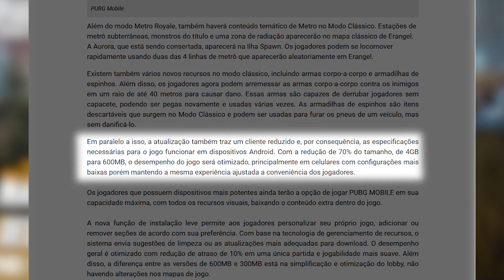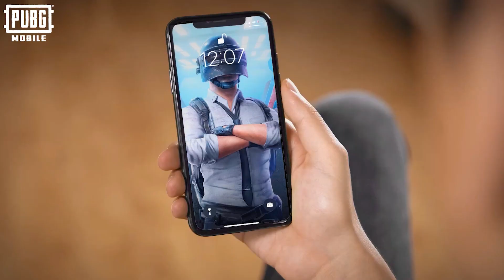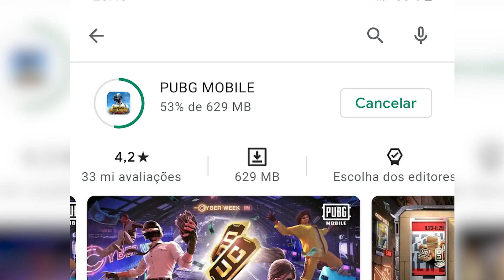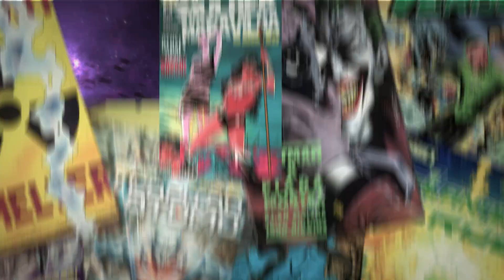REVELADO! PUBG MOBILE - VEJA QUEM É O PLAYER UNKNOWN!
- SEJA O MELHOR DE TODOS NO BATTLE ROYALE MAIS DIVERTIDO DA ATUALIDADE!

Você sabe quem é REALMENTE o Player Unknown? Saberia dizer que PUBG Mobile usa lugares reais? Quais lugares? Você pode achar que já conhece tudo sobre PUBG Mobile! Mas eu duvido que o que vou mostrar aqui, mesmo o mais fã de todos vá saber tudo! Ta lançado o desafio! Assiste até o final! Bora ver se vc é bom mesmo!

Petrópolis / RJ